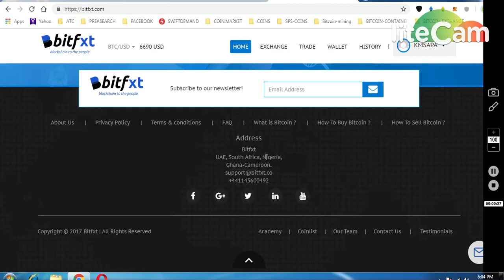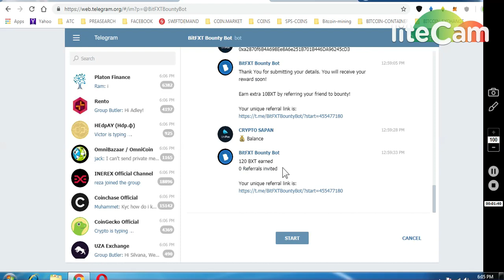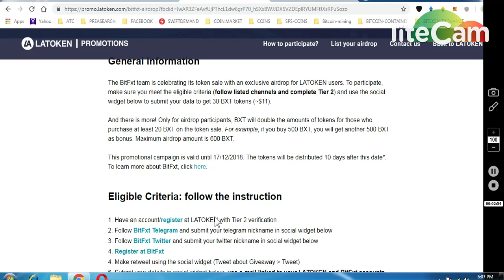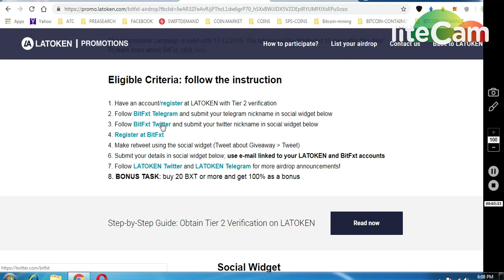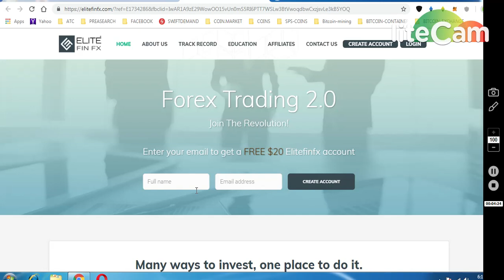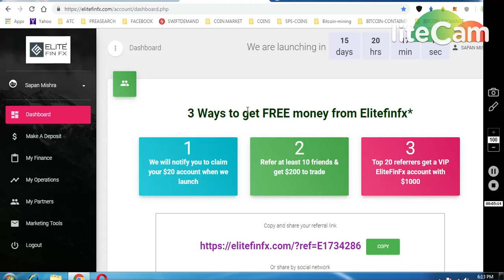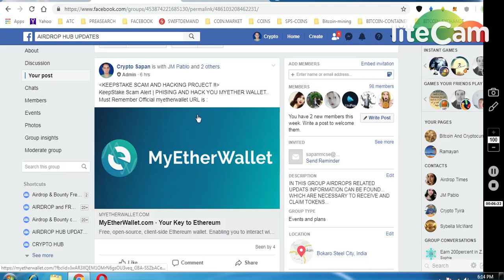BITFXT GROWING AFRICAB EX AIRDROP WORTH 65$ || ELITEFINFX EARLY ACCESS GET UPTO200$ REWARD..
LATOKEN PROMOTION (30 BXT EXTRA)

LAUNCHED IN 20-DECEMBER

     (WORTH 80-90$)

6) BITDEPOSITARY EXCHANGE EARLY ACCESS (12,90000 TOKENS

7) BINANCE STOP LOSS HINDI || BINANCE एक्सचेंज पर स्टॉप लोस